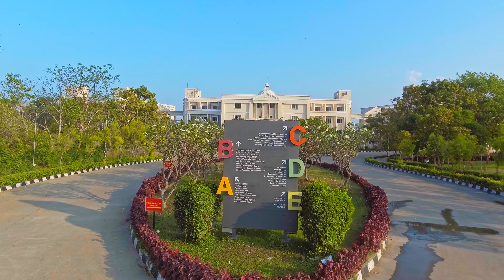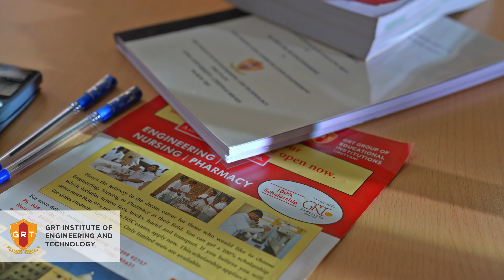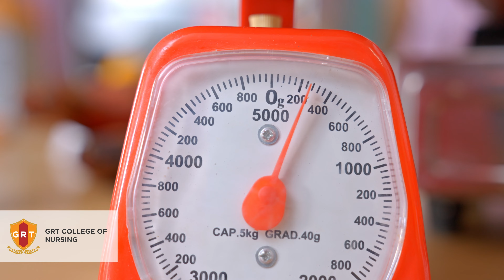GRT Education Film